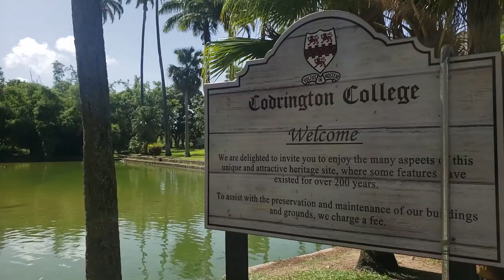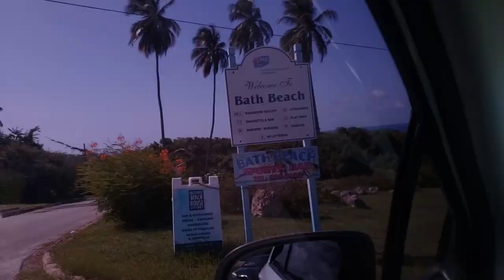No Kadoment Day in Barbados, But We Outside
No Kadoment Day in Barbados, But We Outside, despite the pandemic cancelling crop over 2020, Barbadians took advantage of the Holiday to meet at various points across the island with friends and family.

v=sBh1Xt7kSCg&list=PLoHZqFmYL4Hm_yLdbSnOrND5XrQnkKZDq